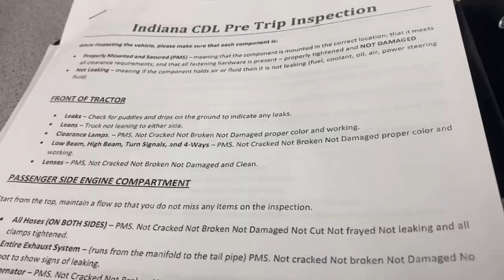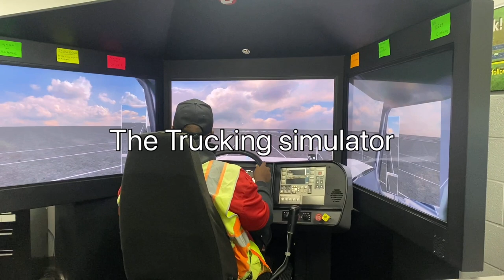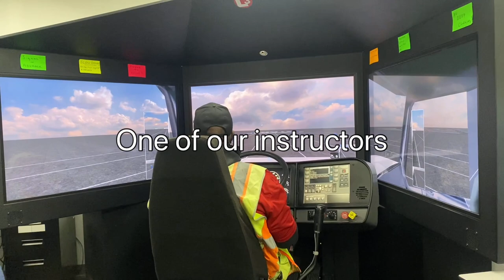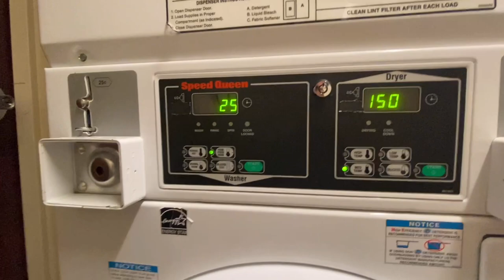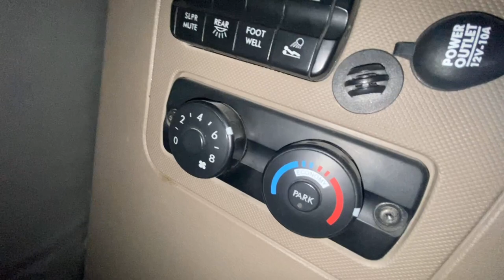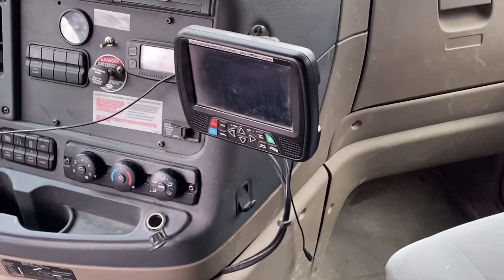Roehl paid CDL training: Week 1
Week 1 of what I experienced at Roehl’s paid CDL training. Be safe and God bless!